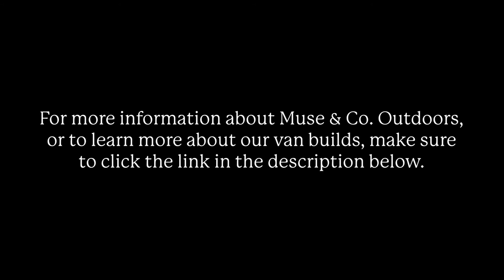Hey, Noah! What Kind of Gas Mileage do Sprinter Vans Get?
One question we get asked a lot is what kind of gas mileage our Sprinter vans get. As part of a growing series called "Hey, Noah! | Your Van Conversion Questions Answered", we answer that question for you!  Make sure to check out the other videos in the series to learn more about our luxury Sprinter van builds.

For more information on Muse & Co Outdoors, make sure to check out our